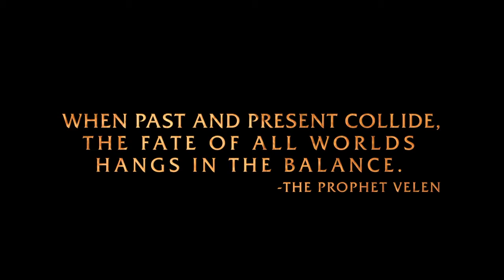WoW BlizzCon 2013 Announcement opening ceremony trailer